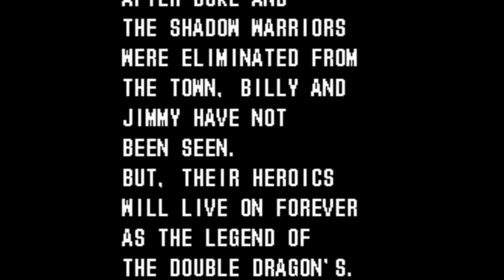MiSTer FPGA Super Famicom/Super Nes - Super Double Dragon full playthrough